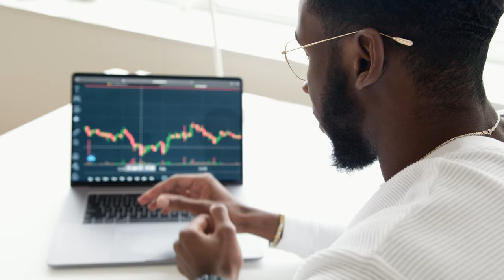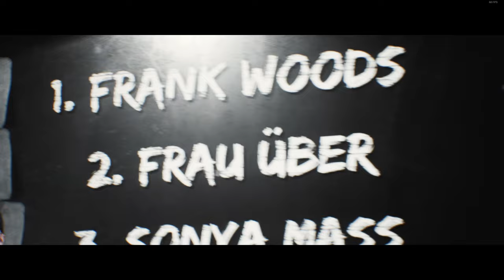BEST of Steam Next Fest 2022 | Abbreviated Review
These 15 demos are only a tiny morsel of the Steam Next Fest pie.  Luckily, that pie is baked every so often enough by Valve that you can randomly select some games and have a good time in the week you're given to do so.  Plus plenty of these demos persist for a while.  So you may still be able to try some or all of these even though I didn't finish this video until well after it was over.  No one said I was quick...

Watch all of the Abbreviated Reviews ever made here.  It takes less time than you'd imagine:

Game Review, Abbreviated Review,